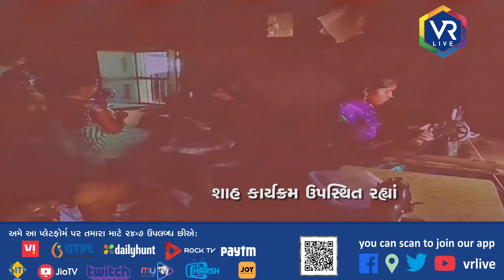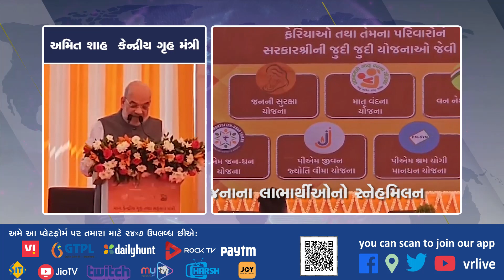NEWS | અમદાવાદ સ્વનિધિ યોજનાના લાભાર્થીઓનો સ્નેહમિલન કાર્યક્રમ | VR LIVE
Description | અમદાવાદમાં પીએમ સ્વનિધિ યોજનાના લાભાર્થીઓનું સ્નેહમિલન યોજાયું હતું. કેન્દ્રીય ગૃહ અને સહકાર મંત્રી અમિત શાહના અધ્યક્ષસ્થાને અને મુખ્યમંત્રી ભૂપેન્દ્ર પટેલની ઉપસ્થિતિમાં આ કાર્યક્રમ યોજાયો હતો. સ્નેહમિલન સમારંભને સંબોધતાં કેન્દ્રીય ગૃહ અને સહકાર મંત્રી અમિતશાહે જણાવ્યું કે, કોરોનાની મહામારી સમયે દેશના નાના વેપારીઓ, ફેરિયાઓના પડી ભાંગેલા ધંધા-વ્યવસાયોને પુનર્જીવિત કરવાના ધ્યેય સાથે અને નાના શેરી ફેરિયાઓ અને વેપારીઓને આત્મનિર્ભર બનાવવાના લક્ષ્યાંક સાથે પીએમ સ્વનિધિ યોજનાની શરૂઆત કરવામાં આવી છે. આ યોજના અંતર્ગત શેરી ફેરિયાઓ અને નાના વેપારીઓને ક્રમશઃ ૧૦, ૨૦ અને ૫૦ હજાર રૂપિયાની કાર્યશીલ મૂડી કોઈ પણ ગેરંટી વિના આપવામાં આવે છે. તેમના ગેરંટર વડાપ્રધાન નરેન્દ્રમોદી બન્યાં છે.